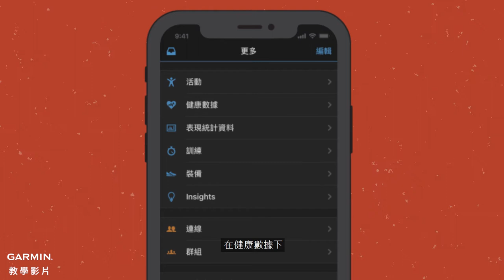【教學】身體年齡升級2.0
什麼是身體年齡?
身體年齡提供由使用者的身體多項數值指標來給予的歲數。
現在我們來告訴您現在的身體年齡2.0有兩個地方可以查看
和使用者需要提供哪些資料才能顯示身體年齡2.0呢?